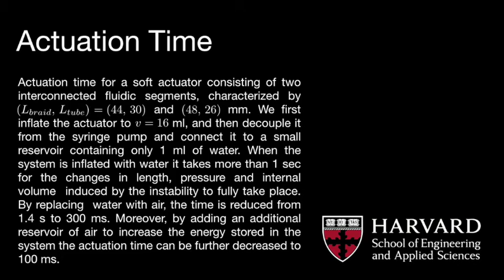Actuation Time Sof Actuators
Accelerating the response of soft actuators by using air instead of water, and even more by adding an additional reservoir -  pnas 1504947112 sm07